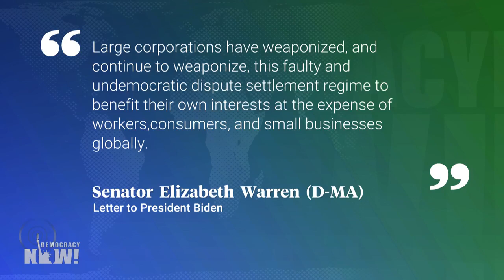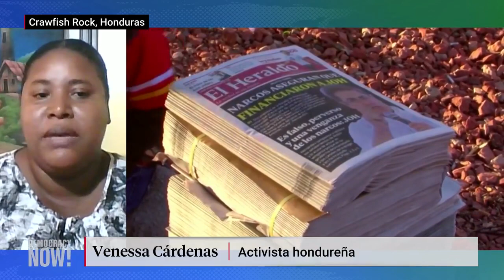La lucha de la comunidad hondureña donde una multinacional de EE.UU. estableció una “ciudad privada”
En Honduras, varias comunidades están luchando contra la privatización y la explotación proveniente del extranjero, después de que la presidenta hondureña Xiomara Castro y el Congreso de ese país derogaran una ley que estableció las llamadas “Zonas de Desarrollo Económico y Empleo”, donde las empresas privadas tienen “autonomía funcional y administrativa” del Gobierno nacional de Honduras. Ahora, una empresa con sede en Delaware llamada Próspera ha iniciado una demanda judicial para impugnar la derogación de dicha ley en virtud del Tratado de Libre Comercio entre República Dominicana, Centroamérica y Estados Unidos. La compañía busca una compensación de casi once mil millones de dólares, lo que equivale a casi dos tercios de todo el presupuesto Honduras para 2022. Este es un ejemplo de los “derechos extremos de los inversores” que otorga este tratado comercial internacional, que además se opone de forma directa a la soberanía hondureña, dice Melinda St. Louis, directora del Observatorio de Comercio Global de la organización Public Citizen. También hablamos con Venessa Cárdenas, líder del patronato de Crawfish Rock, la zona directamente impactada por la “Zona de Desarrollo Económico y Empleo” de la compañía Próspera en la isla de Roatán. Cárdenas describe el estrés que genera en la población local la pérdida del control sobre sus comunidades, y añade: “No sabemos cuándo nos quitarán nuestras casas. […] Nosotros, por supuesto, tenemos el derecho a ser libres y a ser consultados previamente sobre cualquier tipo de proyecto que se esté llevando a cabo en nuestra comunidad”.